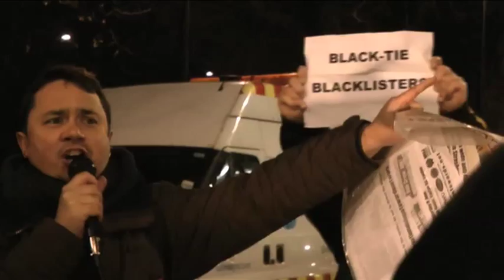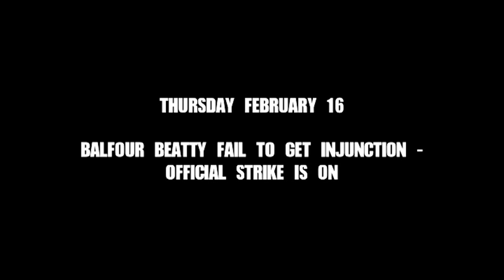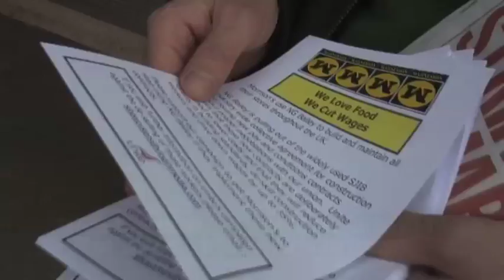Sparks disrupt bosses' dinner, then sensationally defeat Balfour Beatty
2 down, 6 to go - What a week! Wednesday, the electricians block Park Lane and bring West and Central London to a standstill as they disrupt The Electrical Contractors Association annual dinner and dance. Thursday, Balfour Beatty, the biggest of the 7 companies attempting to cut wages by 35%  (all of whom illegally BLACKLIST workers for trade union activities), fails to get an injunction to stop official strike action. Friday, Balfour Beatty sensationally give in and withdraw the new contracts. The BESNA agreement is crumbling; come and join the mass pickets at NG Baileys sites  around the country this week to knock out another company!